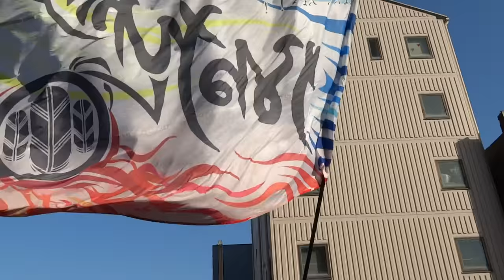なるたか 『箒星』／本町審査会場／第20回よさこい東海道2016（本祭）